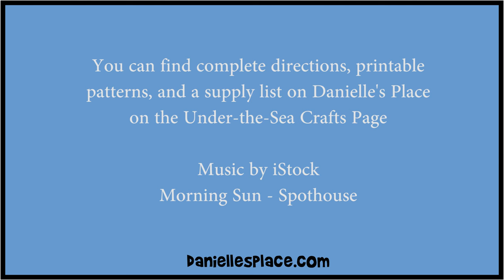Crab Pool Noodle Craft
How to Make Crabs from Pool Noodles and Chenille Stems